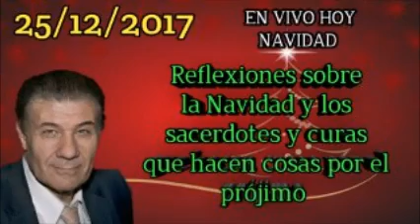VÍCTOR HUGO MORALES - EN VIVO EN NAVIDAD DESDE URUGUAY EN DUPLEX (Sacerdotes Y habla Milagro Sala)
REFLEXIONES RIOPLATENSES

Actualidad y analisis de la Argentina desde la visión de VHM. Escuchálo.